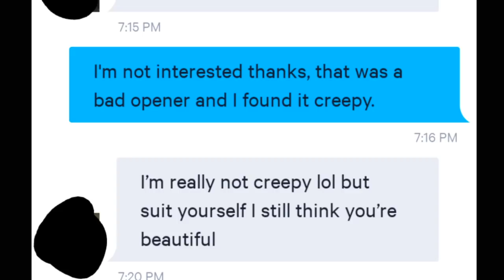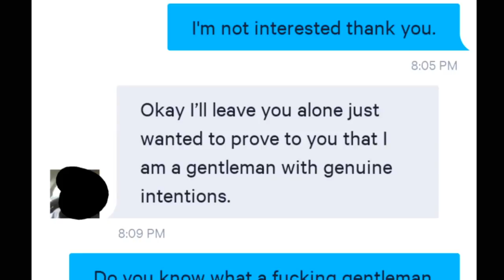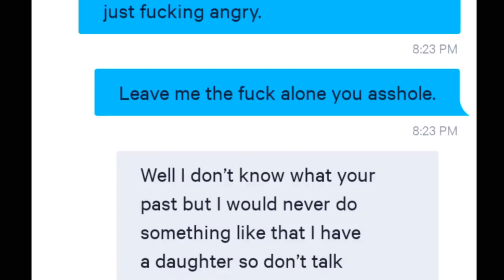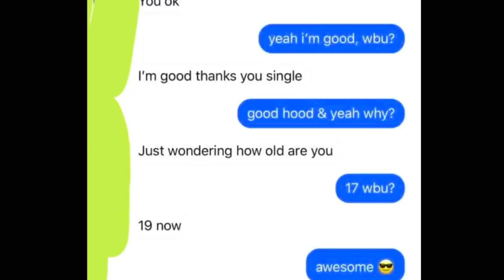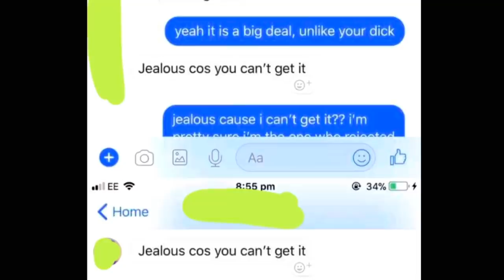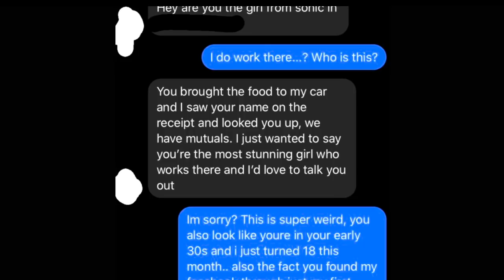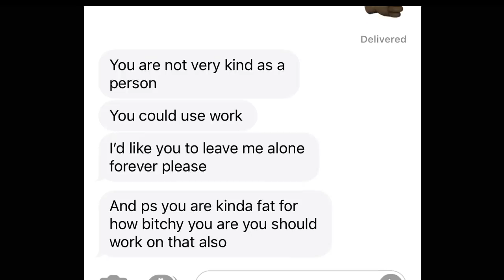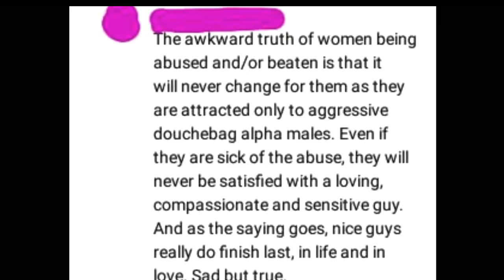r/NiceGuys · *NICE GUYS GETTING OWNED ON TINDER*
Today we're reading some of the top r/niceguys posts on reddit. Most nice guys are simps and show us what it means to be a simp. This quality reddit cringe shows us why you should never date a 'nice guy' and these nice guy reddit stories are the best of all time.

💻 MY GEAR 💻
Products I Use & Recommend